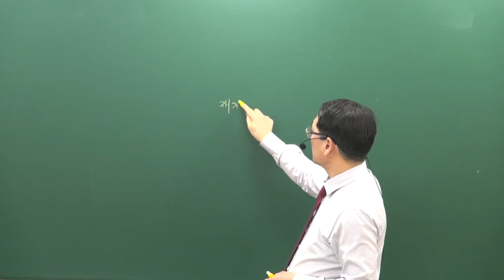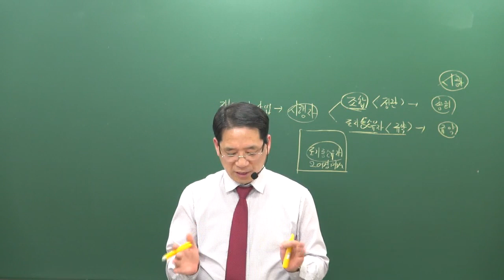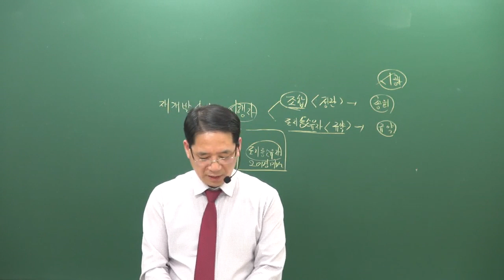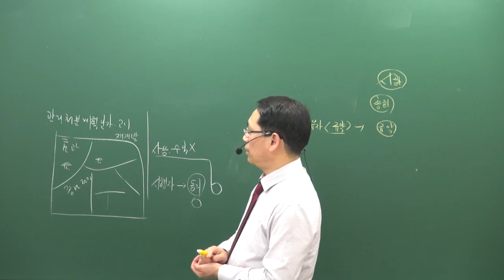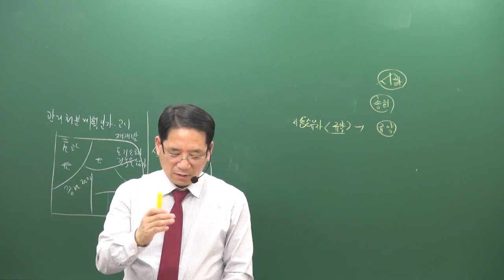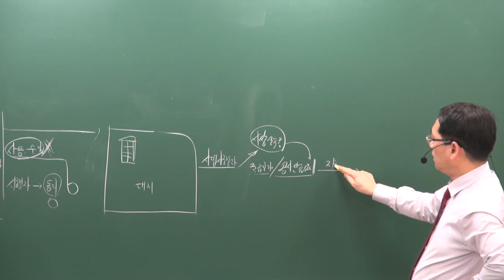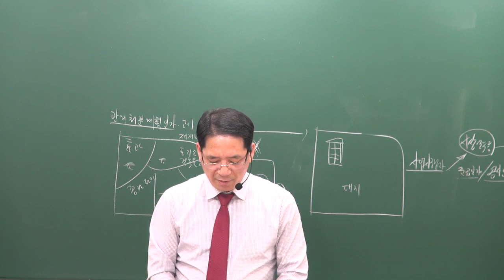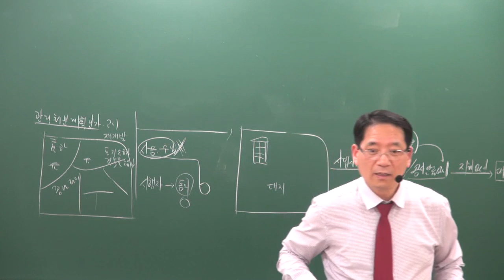[공전무] 2019년 공인중개사 부동산공법 기출특강 4-8